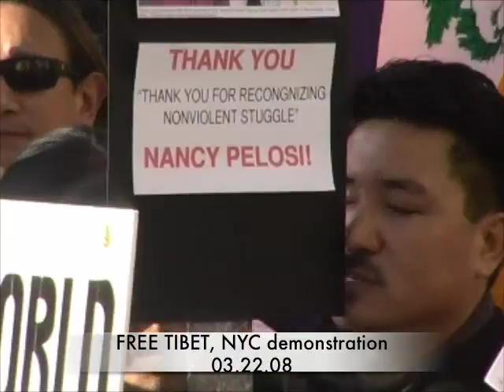FREE TIBET, DEMONSTRATION in NYC, 03.22.08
Demonstration against  Chinese politics in Tibet.